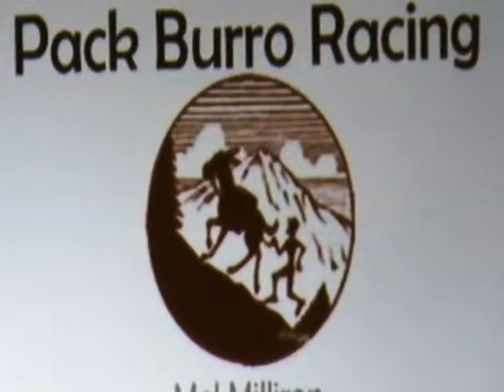Pack Burro Racing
Meeting presentation Pack Burro Racing
Mel Milliron, donkeys in Colorado race